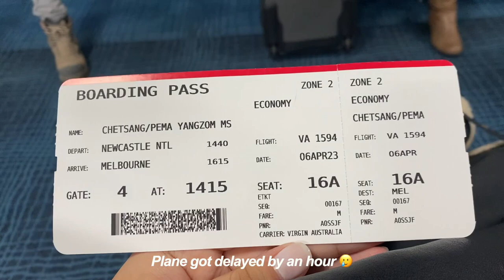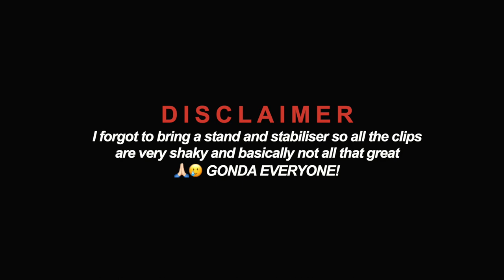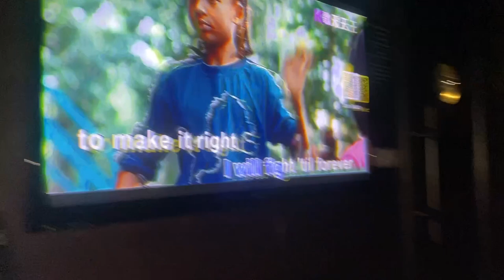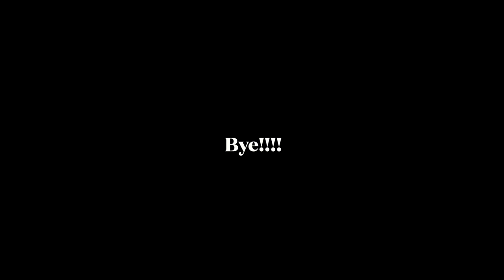tibetan unity cup australia 2023 | in melbourne 01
hey guys, 💌
sorry for the long wait. i have been trying to delay posting for the past couple of weeks due to some rhinfs happening but finally this is part one of the tibetan unity cup games that happened in Australia. this year we went to melbourne after holding the games in Sydney for a couple years due to lockdown. unfortunately all the videos are very shaky and just not that great but I tried my best to put something together.
hope you all enjoy this vlog and look forward to part 2 soon!
love, pema. 🧚🏻‍♀️

Music sang by us at karaoke | Justin Bieber - Never say never